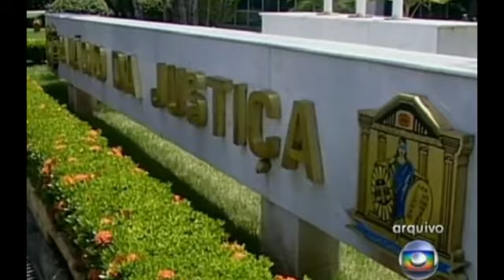10 JUIZES MT AFASTADO POR DESVIAR DINHEIRO PARA MAÇONARIA